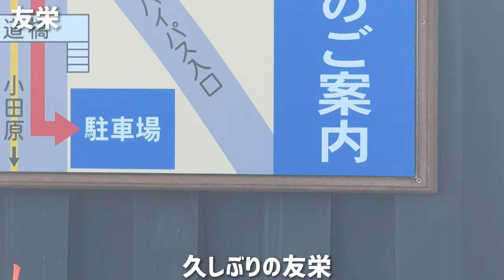2連チャンツーリング 鰻 友栄肝焼き & 上うな重 2024/3/31伊豆スカ富士見 うますぎちゃん😋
2連チャンで伊豆へ🏍️💨
友栄予約取れたのでうなツーに😁前日と同じような強風で黄砂、花粉舞う1日でした😅9時に行ったら1巡目で入店出来ました👌色んなとこでうなぎは喰いますがやはりここに戻ってくる🤣10時の開店前にひとっ走り👍お腹を満たした後はいつもの伊豆スカ&富士見で多視点ムービー🤩エイリアンの頭のような肝焼き最高‼️上うな重は肉厚ふわトロ間違い無し👍